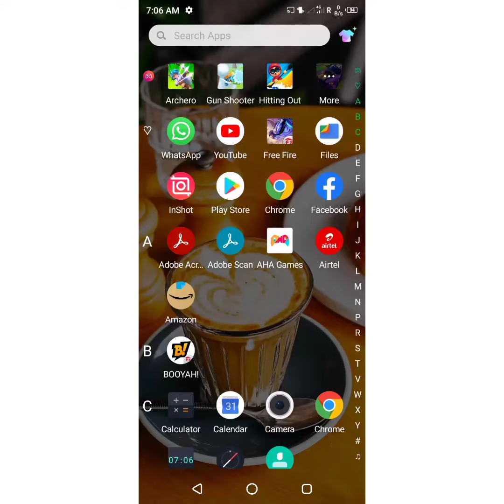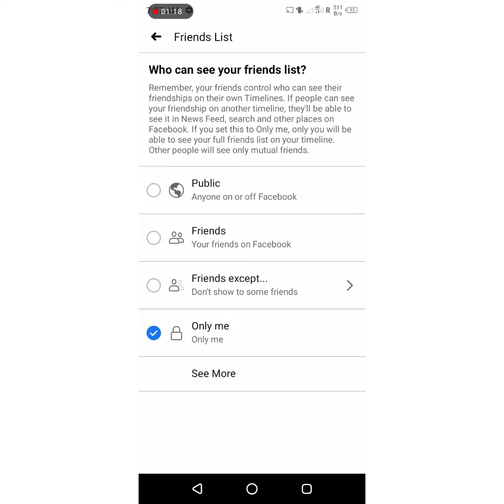Face book friend list hide in tamil